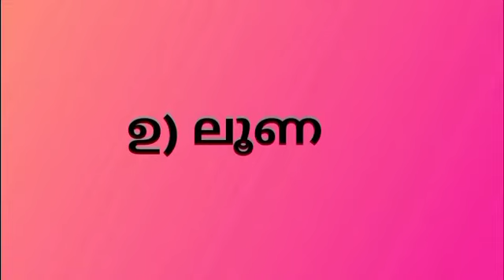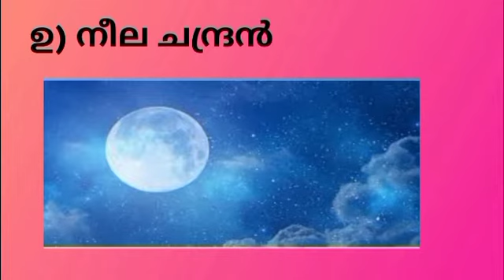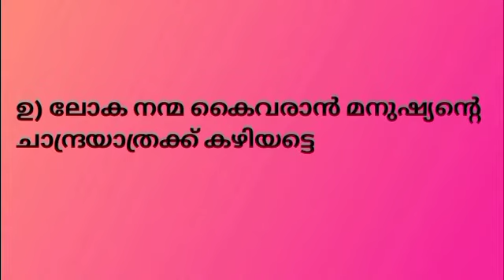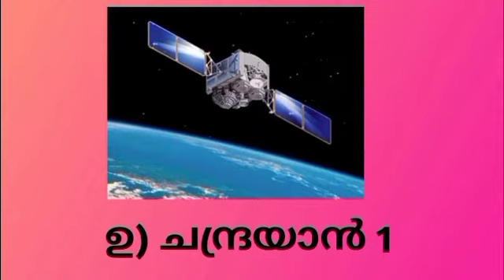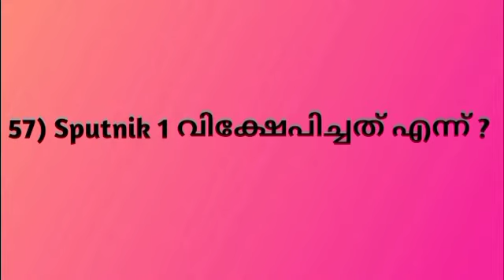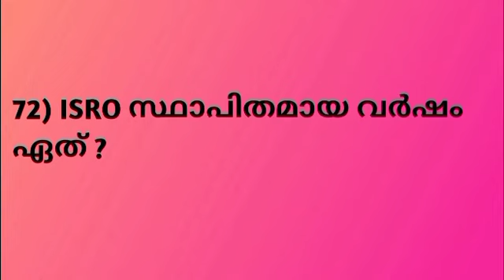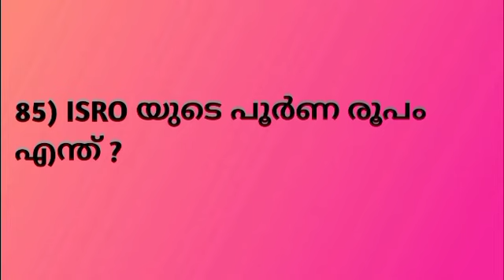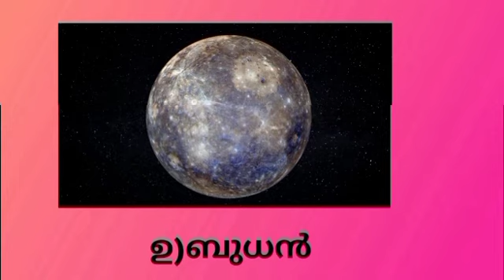ചാന്ദ്രദിന ക്വിസ് 2023 | Moon Day Quiz Malayalam | Chandra dina Quiz In Malayalam | Lunar Day Quiz